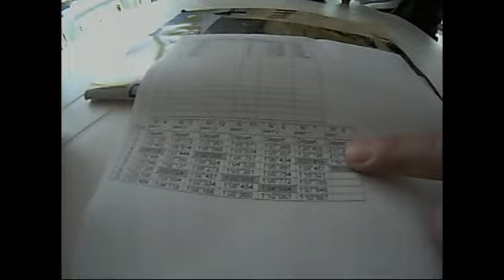France pt 2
France / Spain trip 2011